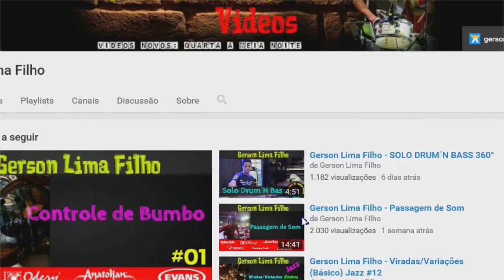02 Técnicas Estranhas Para Aplicar Na Bateria !!!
Aprenda duas ferramentas nesta aula  que irá te ajudar a tirar sonoridades na sua levadas.